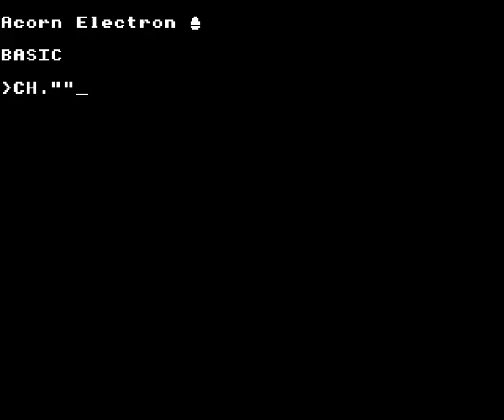Confuzion on the Acorn Electron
Gameplay footage of Incentive Software's Confuzion on the Acorn Electron, recorded using Elkulator.